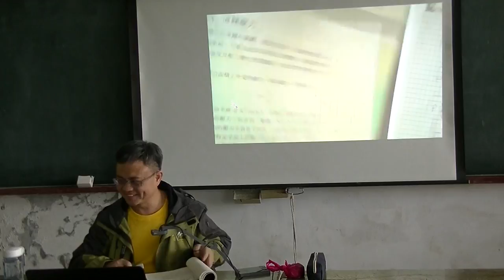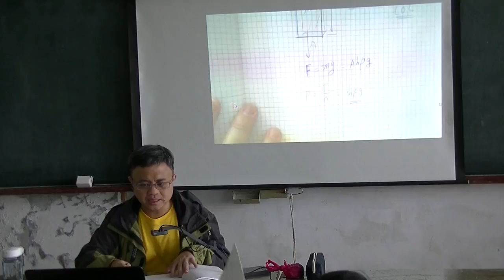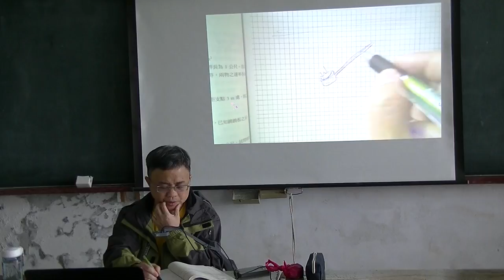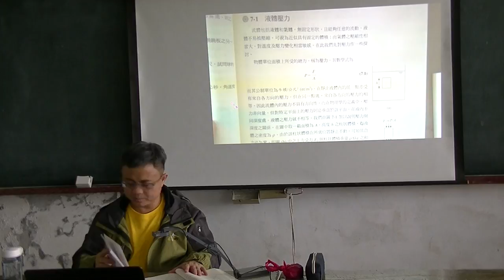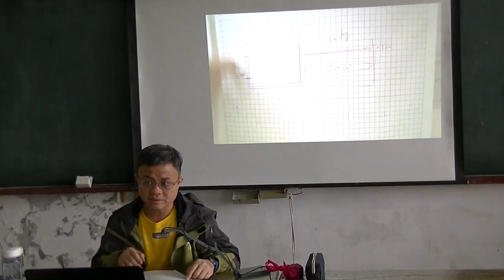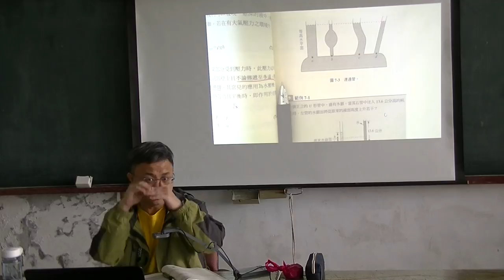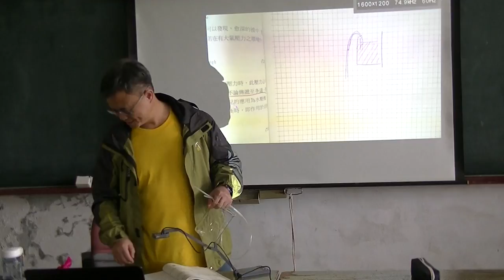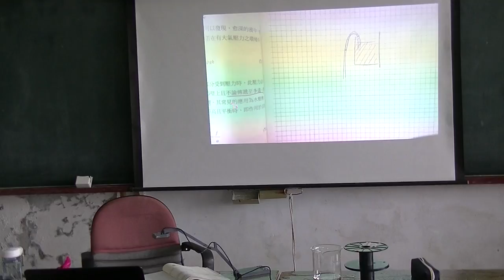高中物理 壓力 20170324